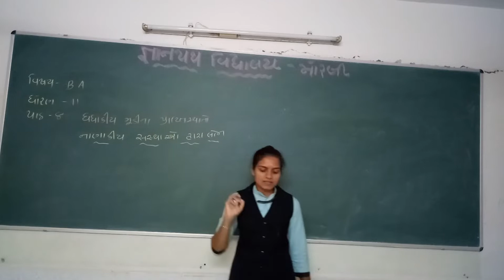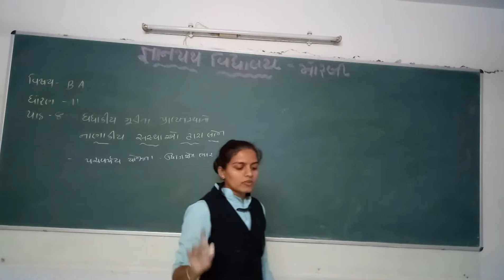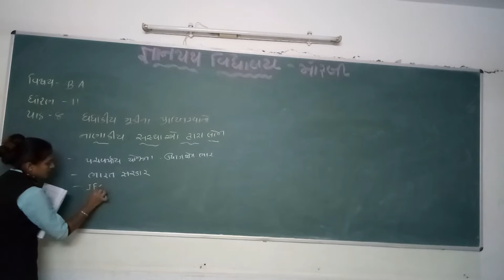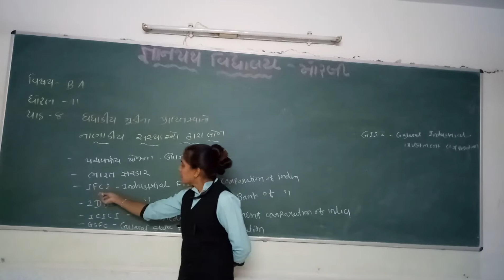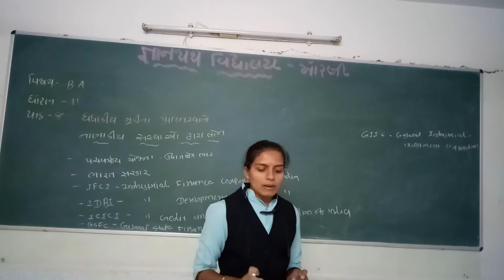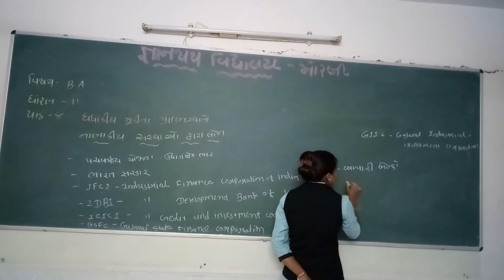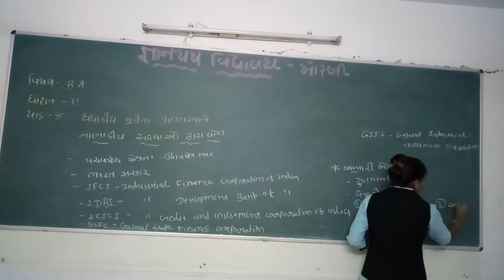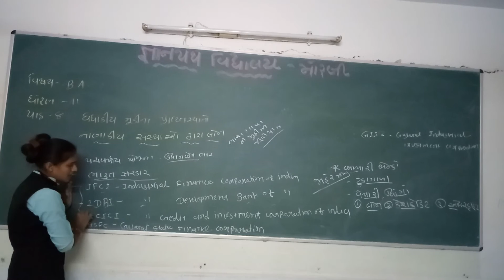gyanpathschool STD-11 B.A. CH-8 PART-7